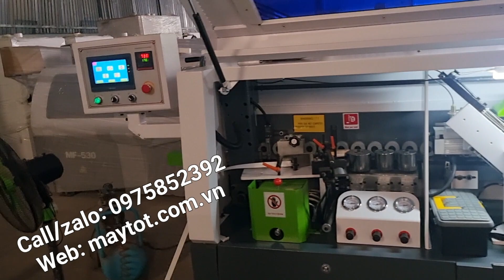Kiểm tra máy dán tự động 6 chức năng MF-550 trước khi xuất kho... Hàng giá rẻ chất lượng cao...